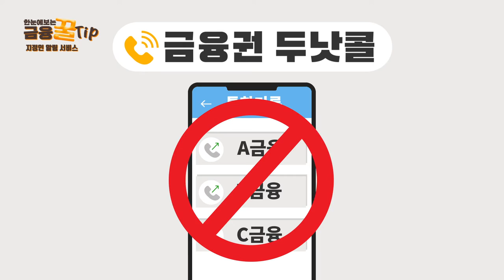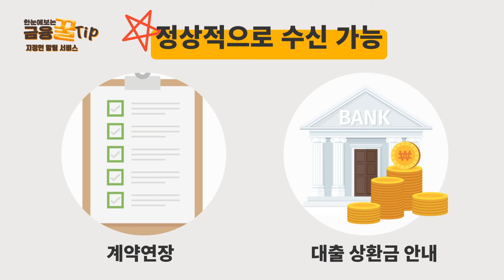귀찮은 금융광고 전화, 한번에 차단하는 방법!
00:00 오프닝
00:09 금융광고전화
00:17 금융권 두낫콜
00:37 서비스 신청시
01:07 번호 변경 시
01:15 아웃트로